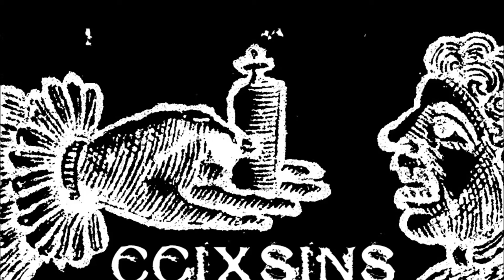（）ＰＩＵＭ ⚕ ΔＬＣＨＥＭ１５✝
ɹƐɟI˥ ԀOHW00p x ԀΛɹ┴H┴∀Ǝp  nɯɥ ʇɐǝq sᴉɥʇ uo ʞɹoʍ ɹo qɐloɔ ɐuuɐʍ noʎ ɟᴉ x ┴NƐIqW∀ x ʞƆΛ˥q WԀq 0ᄅƖ ǝɯos // Ǝ˥ʞN∩ puɐ ʍǝɹɔS ɾp oʇ ʇɔǝodsǝɹ oslɐ 'ɐɹǝ ʞɔɐʇʇɐ ǝʌᴉssɐW pɐǝɥsᴉʇɹoԀ oʇ ǝƃɐɯoɥ uɐ uᴉ ǝlʎʇs ʇɐǝq uǝʞoɹq pǝʌlossᴉp